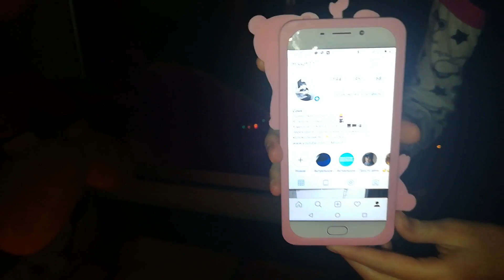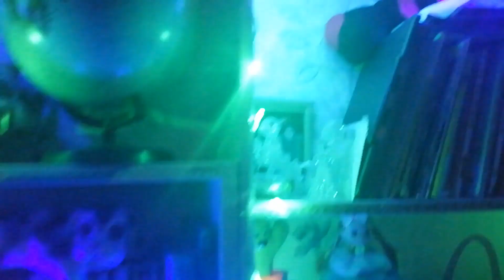НОВОГОДНИЙ декор комнаты #2 СВОИМИ РУКАМИ \ УКРАШАЕМ елку \ скоро НОВЫЙ ГОД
Как украсить комнату к Новому Году. НОВОГОДНИЙ декор комнаты СВОИМИ РУКАМИ \ УКРАШАЕМ елку \ скоро НОВЫЙ ГОД
                                    Пока!Пока!